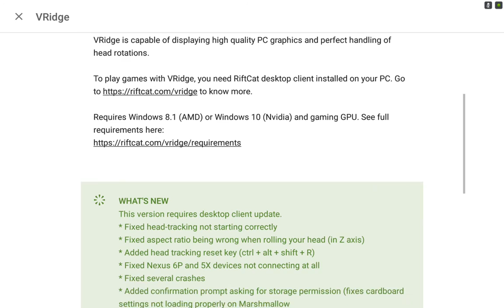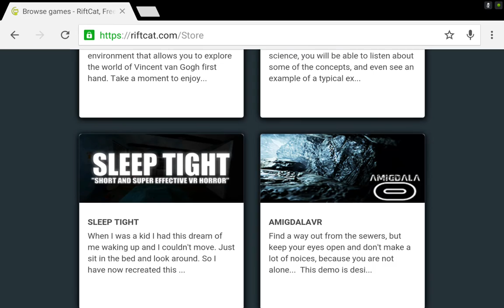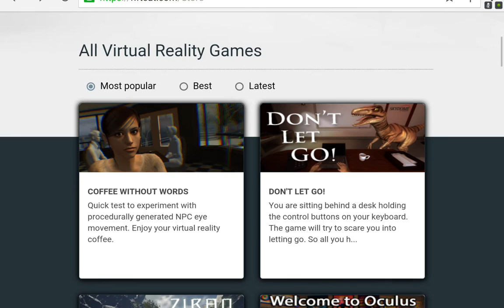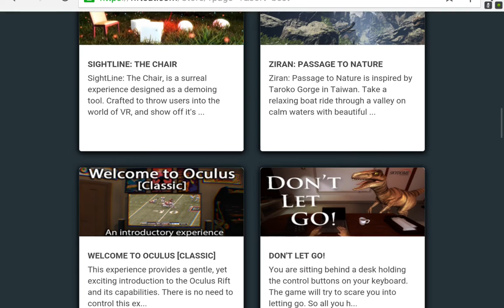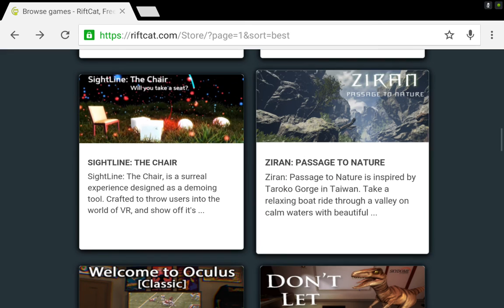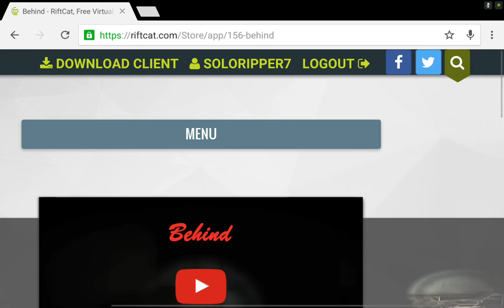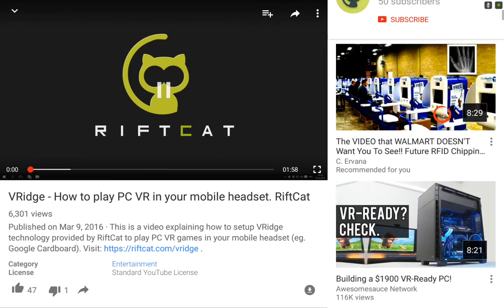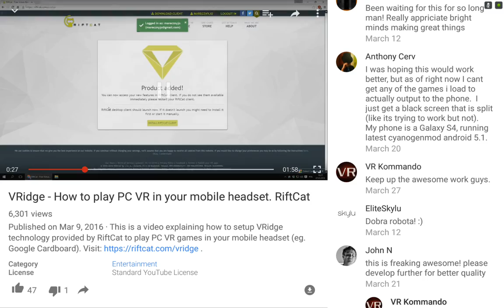Oculus rift emulator now available for android phones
I haven't tried it yet because I'm not home but I had to share it! You do need a compatible PC such as a Nvidia Game stream PC or an amd PC that supports there encoder. However it won't cost you $1600. to try out some high end vr. The only other thing you need is either a cardboard viewer(Not recommended) or better viewer such as the homido, freefly, or whatever else is out there. This will not give you a 100% accurate dk2, or cv1 experience but it also won't break the bank. =) Also this app is in beta.